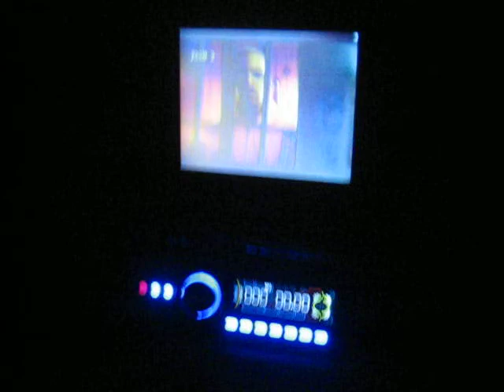93 Lincoln Town Car- audio + neon system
93 Lincoln Town Car- audio + neon system TV